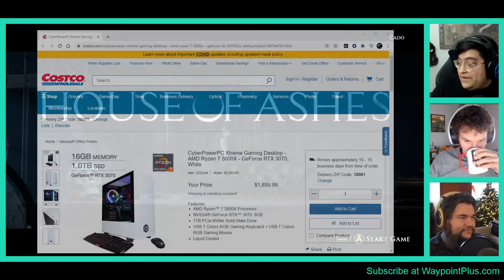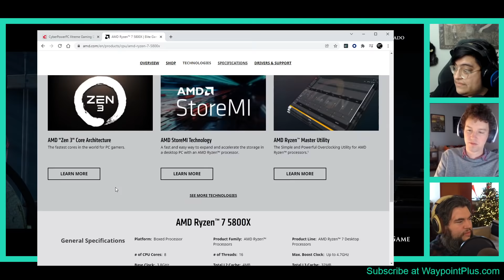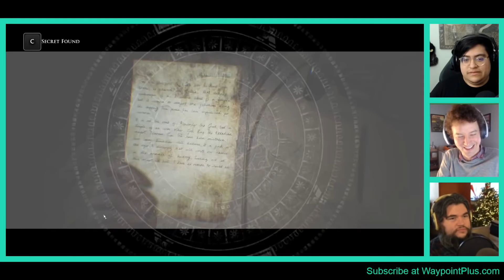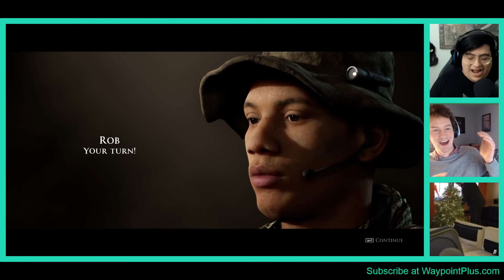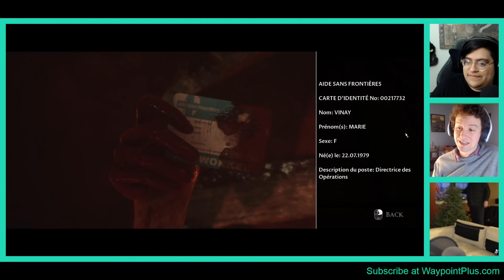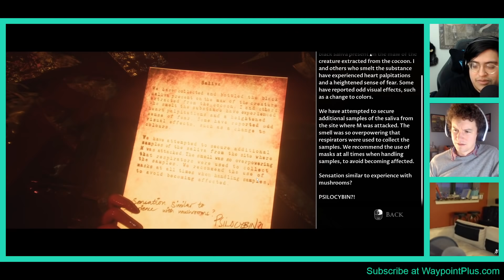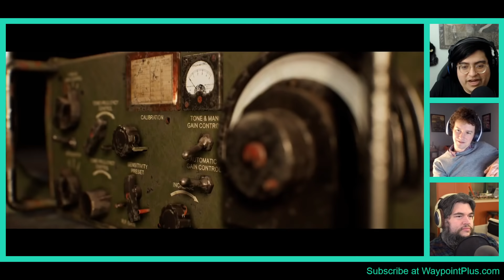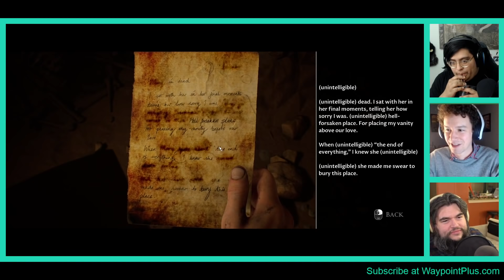OPERATION WIFE GUY | House of Ashes Part 2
Waypoint Crew is back with House of Ashes. Patrick is shopping for a new Kirkland brand PC, Rob is finally taking down his Christmas Tree. And Cado is starting us off in the drivers seat, Operation Wife Guy is a go!